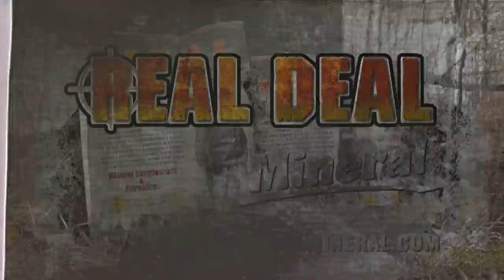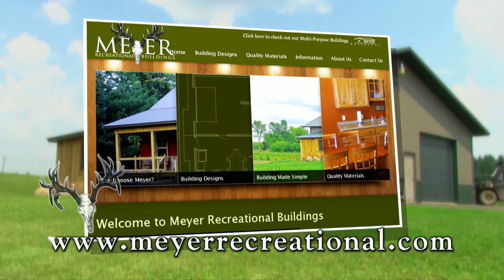Outdoor Bound TV Episode 64 - Green Bay Walleye & Whitefish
This week on Outdoor Bound TV, we travel to the frozen waters of Green Bay for the annual Outdoor Bound TV walleye and whitefish weekend, hosted each year by former tournament pro Dale Stroschein at his Sand Bay Beach Resort, just south of Sturgeon Bay.  Dale will be sharing some tips and strategies as we head out onto the ice for a fun filled weekend of walleye and whitefish action.